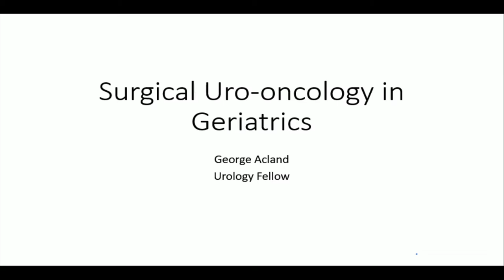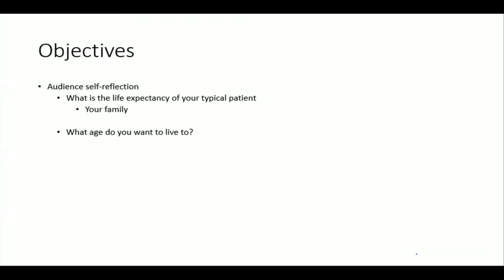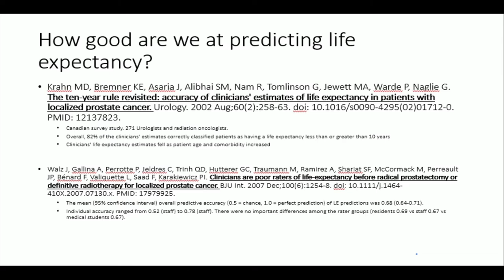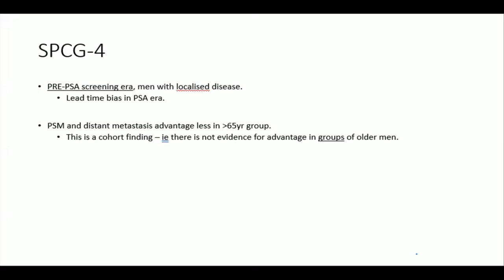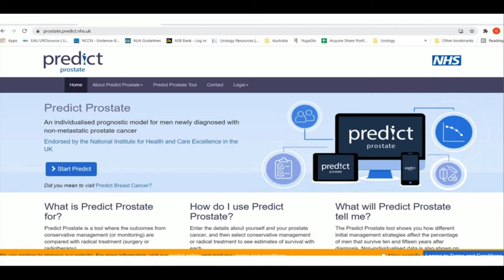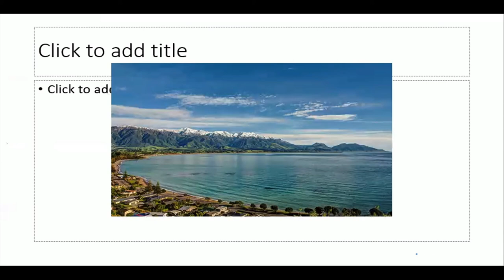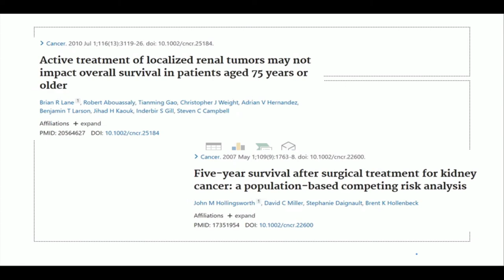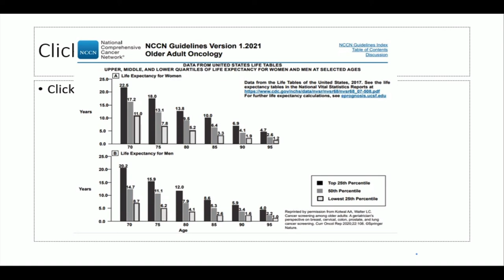Surgical Uro-Oncology in Geriatrics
Surgical Uro-Oncology in Geriatrics by Dr. George Acland, MD Uro–Oncology, Fellow University of British Columbia